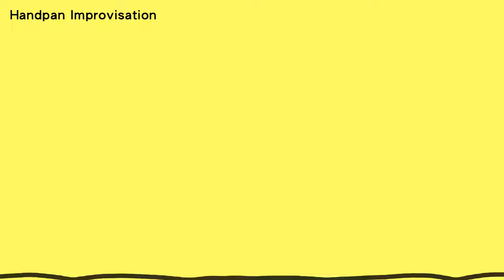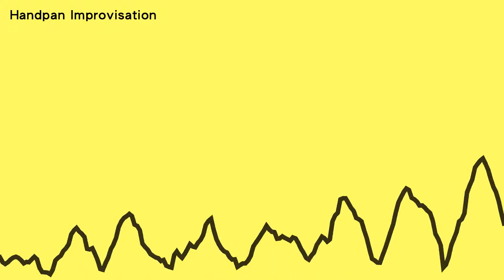Short creating handpan music | Improvisation time 20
Sound only...
Challenging myself and creating.
I hope you like what you hear and see.

Pantam : Hoia Pantam / PRIMA HANDPAN
Scale : F# La Sirena 16 / D Kurd